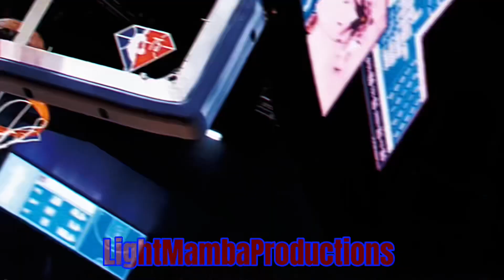2015 Steph Curry X 2022 Steph Curry Collab Mix - “GO”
2015 Steph Curry X 2022 Steph Curry Collab Mix - “GO”

Credits:
Kid LAROI
Juice Wlrd
NBA

YT: LMZ PROD, King Zay